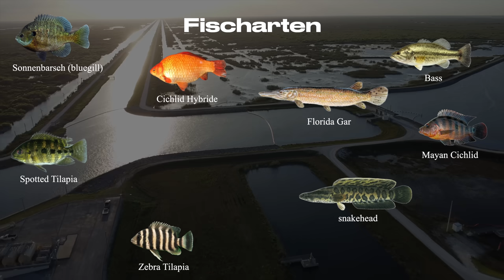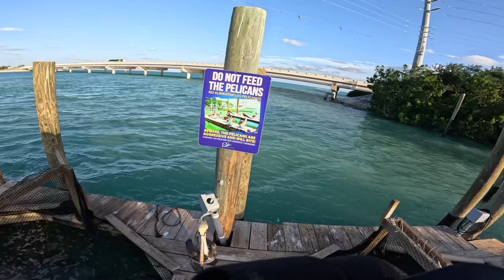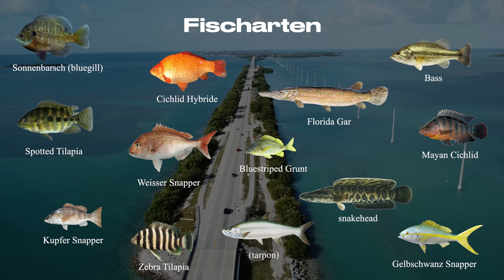2 Angler, 48h: Wieviele Fischarten Angeln wir? 🦈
Wir versuchen 48 Stunden lang so viele Fischarten wie möglich zu fangen. Bei dieser Multi-Species Challenge starten wir in Florida, Miami und arbeiten uns durch das Süß und Salzwasser der Kanäle, Seen und Flüsse.

Was wir hier im Angel-Mekka der USA erlebt haben und wie artenreich die Gewässer sind, seht ihr in der heutigen, letzten USA Episode.

Lasst gerne ein Abo da und aktiviert die Glocke!

 ...Danke!! ❤️

Bei den mit "*" versehenen Bereichen handelt es sich um Werbung.